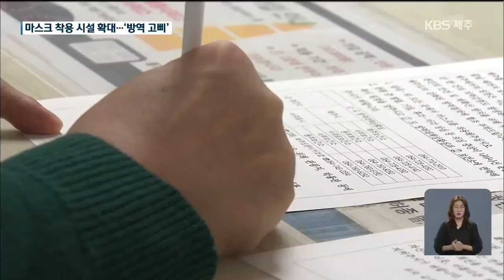지역 감염 불씨 여전…제주도, 방역에 고삐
[앵커]
 게스트하우스와 산방산 탄산온천 발 코로나19 확진자가 또 나오면서 지역 전파에 대한 우려가 여전한데요.
 제주도가 마스크 착용 의무화 시설을 확대하며 방역에 고삐를 죄고 있습니다.
 보도에 임연희 기자입니다.
 [리포트]
한라산 중턱에서 예초기 소리가 가득합니다.
 추석이 3주 앞으로 다가오면서 벌초가 한창인데, 가족 단위가 아닌 벌초 대행 작업자들이 눈에 띕니다.
코로나19 확산을 막기 위해 벌초를 대행업체에 맡기는 사례가 늘고 있다는 게  업계 설명입니다.
 제주시산림조합 기준으로 지난해보다 20%가량 늘었습니다.
 제주도도 코로나19의 지역 전파를 막기 위해 추석을 앞둔 벌초 철  다른 지역 친척의 왕래 자제를 부탁하고 있습니다.
[고충식/제주시 일도2동 : ""올해 같은 경우는 코로나 때문에 (벌초) 올 사람들도 못 오고. 여기 있는 사람들끼리만 하려고 하니까 더 힘드네요. 그렇지 않으면 사람들이 더 많이 왔을 텐데.""]
 코로나19 지역 전파에 대한 불씨도 여전합니다.
 제주 집단 감염의 고리가 된 루프탑정원 게스트하우스발 추가 확진자에 이어 산방산 탄산온천 발 확진자도 또 나왔기 때문입니다.
 제주도는 급기야 '제주형 특별방역 3차 행정조치'를 발표하고,  마스크 착용 의무화 시설을 추가했습니다.
 실내·외 골프장과 볼링장등 체육시설과 각종 문화시설은 물론, 제주시 중앙지하도상가와 버스터미널 등 도내 다중이용시설 20곳입니다.
 전세버스 탑승객들은 반드시 명부를 작성하도록 했습니다.
 [정인보/제주도 보건위생과장 : ""10월 12일까지는 중점 계도하고, 10월 13일부터는 강력히 단속해서 10만 원 이하 과태료를 부과하도록 하겠습니다.""]
 제주도는 코로나19의 지역 감염을 막기 위해 무엇보다 사회적 거리두기와 마스크 착용이 절실하다며 도민과 관광객들의 적극적인 참여를 부탁했습니다.
 KBS 뉴스 임연희입니다.
 촬영기자:부수홍